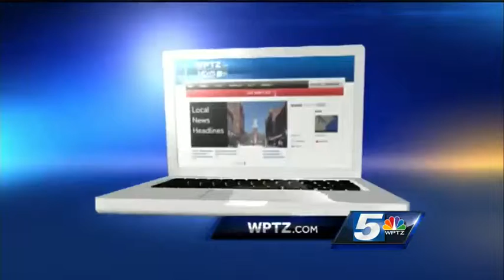One step closer: Training program helps kids get ready for the marathon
A junior youth relay program is helping a group of young runners prepare for the Vermont City Marathon. WPTZ’s Robyn Estabrook has the story.